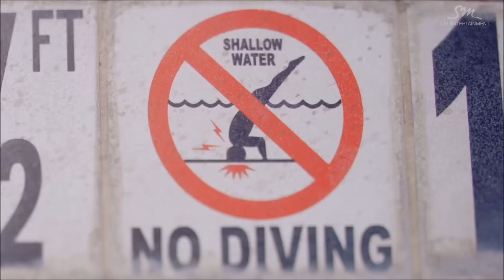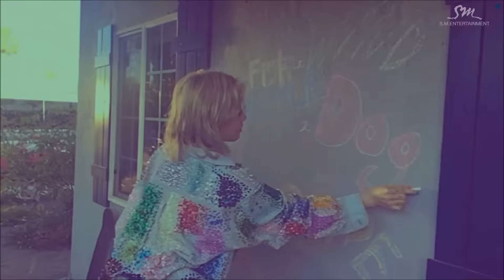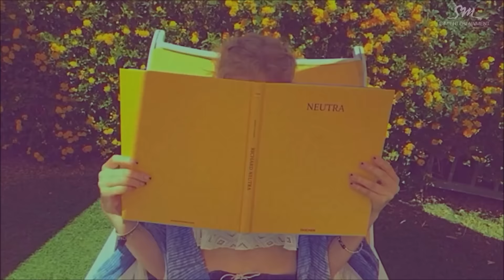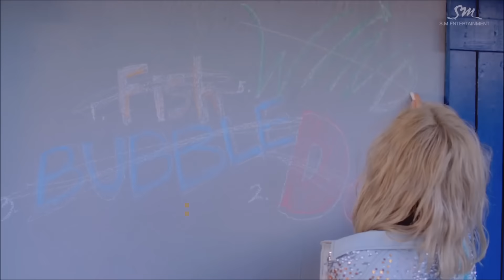TAEYEON 태연 - Why (Nujeel Remix)